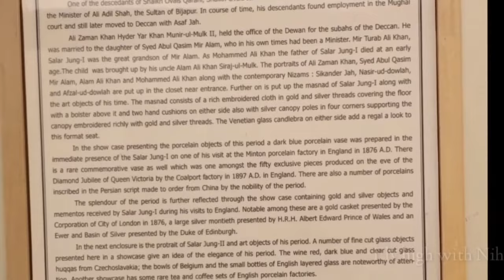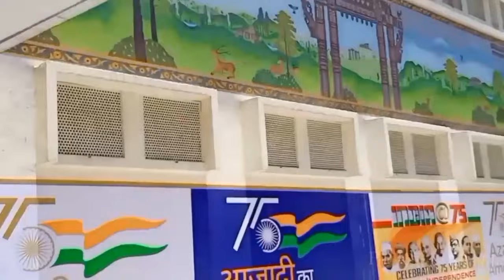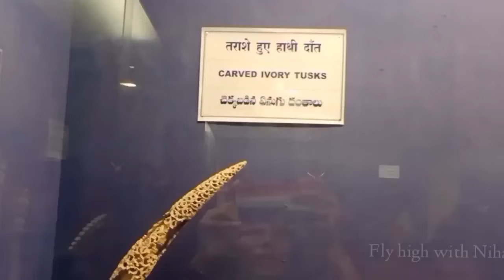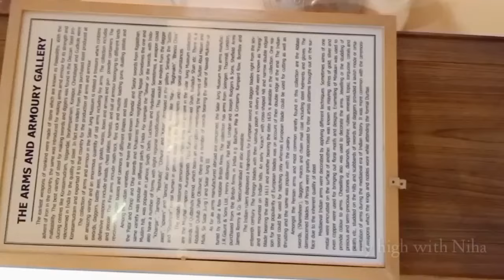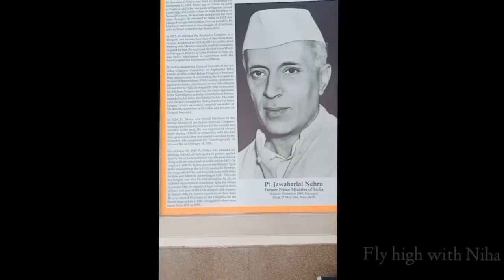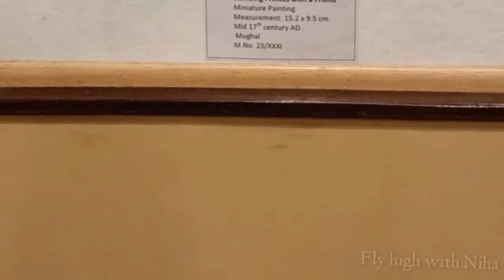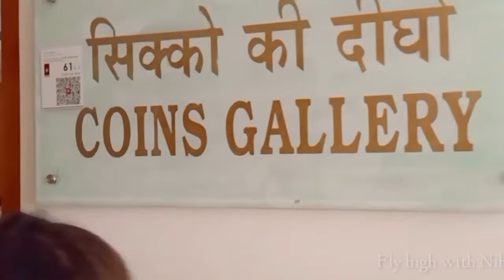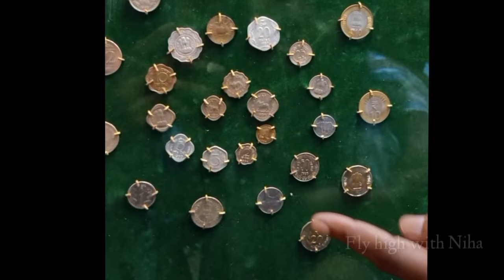Salarjung museum||hyderabadi||exploring||Indian history||vlog ||scroll||fly high with Niha ||travel